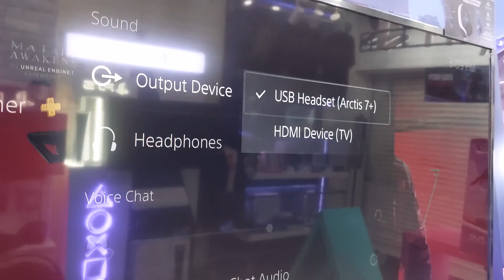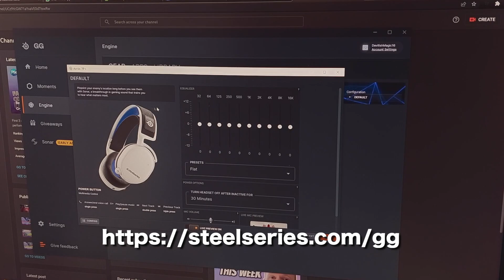Banyak Bedanya Gak Sih?? Apa Suaranya Sama Aja?? Unboxing & Mini Review Steelseries Arctis 7+ / 7P+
Steelseries 7+ dan 7P+. Hmmm.. Dari nama aja pasti udah bingungin para Gamers yah, ini kenapa ada P, ini kenapa 7 aja.

Nah Gamers bisa nonton video ini untuk tau apa saja bedanya dan apa saja nih persamaannya, biar kalian ga bingung lagi.